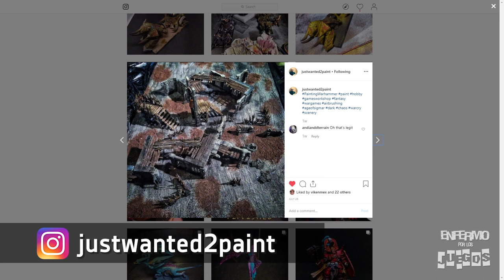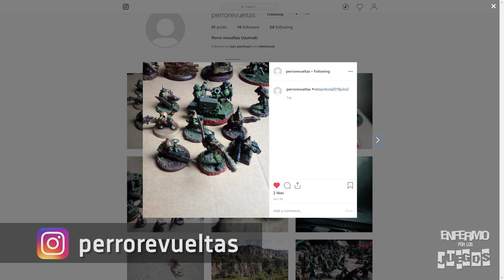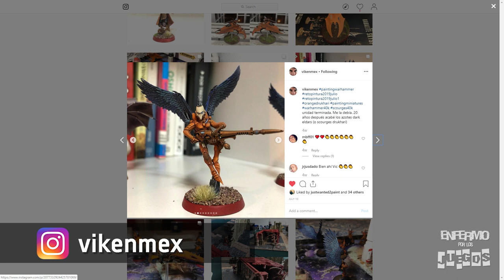Reto Pintura 2019 Julio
Termino el mes de julio, y aquí el reporte con lo –poco– que yo terminé de pintar, pero ya voy terminando mucho de lo que he ido trabajando en partes, así que en una de estas daré un buen avance. Lo que sí cumplí puntualmente fue el desafío que me lanzo Darviel's Den acerca de pintar una miniatura con menos de $10USD y usando materiales comunes. La próxima semana subiré un video hablando más a detalle del proceso, y de todos los compañeros que se sumaron al reto!

Además el reporte de lo que pintaron los amigos que se han unido a este reto: